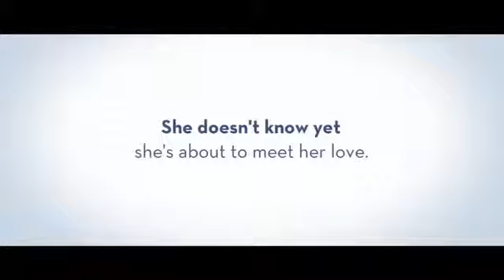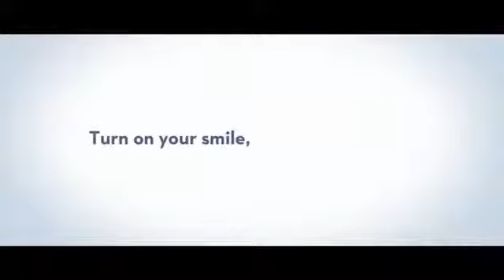Oral-B - The power of a smile.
Advertising Agency: ebolaindustries, Milan, Italy
Creative Director: Mizio Ratti
Art Director: Marika Mangafà
Project Manager: Beatrice Mantero
Strategic Planner: Valerio Franco
Production Company: Enormous
Director: Cric
Published: October 2013